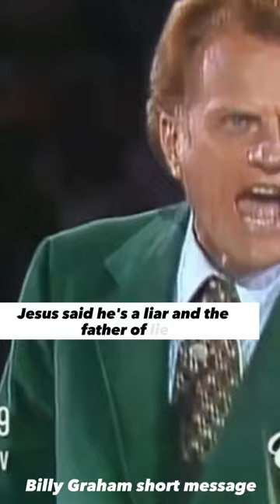The devil is the greatest deceiver | Billy Graham short message